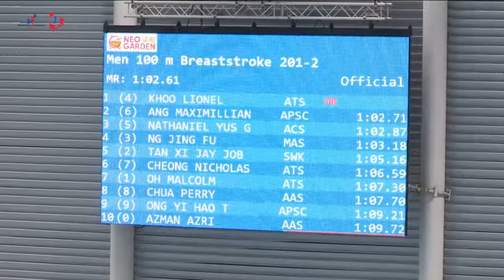Maximillian Ang - Mens 100m Breast, Jun 2019,Singapore National Championship 2019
L4 - Lionel Khoo
L6 - Maximllian Ang
Neo Garden 15th Singapore National Swimming Championships
19-22 Jun 2019